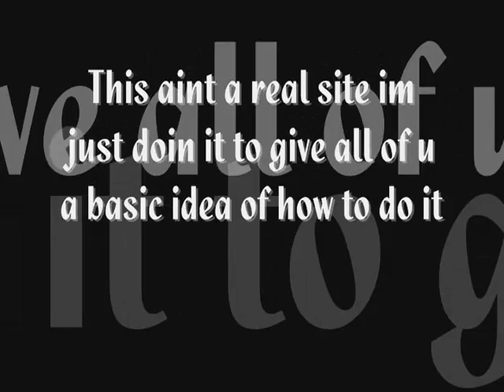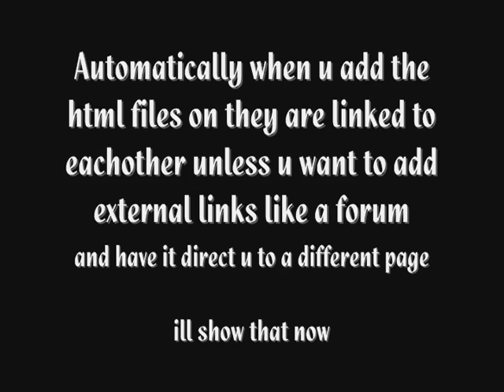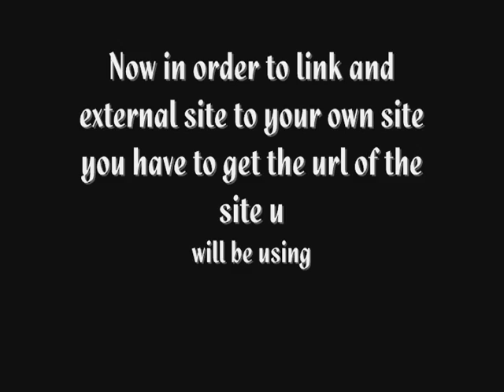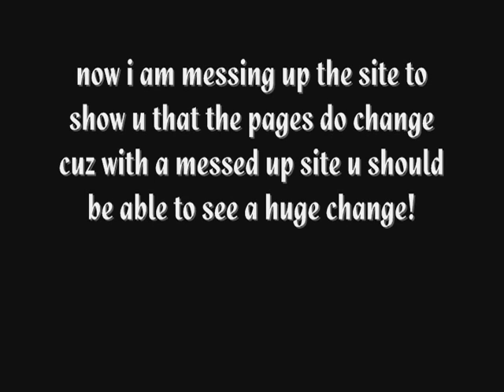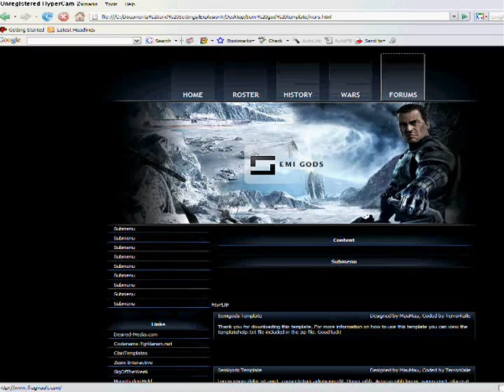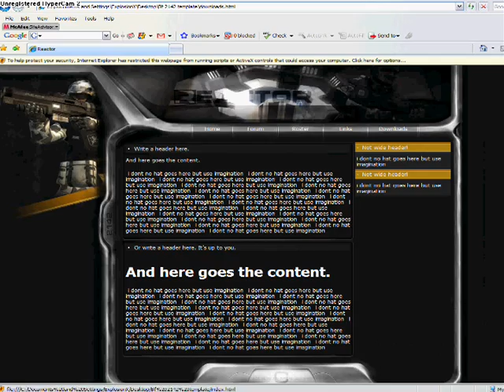Dreamweaver Website tutorial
A vid i made about how to make a website in dreamweaver 8